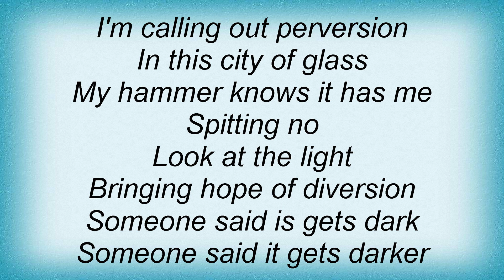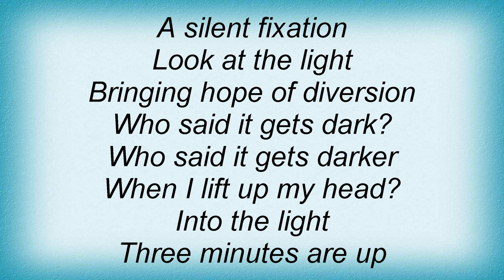Shadow Project - Into The Light Lyrics